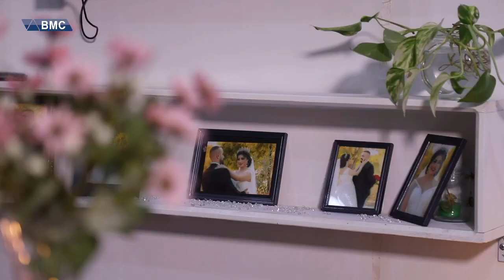چیرۆکی خۆشەویستی -١-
چیرۆکی خۆشەویستی نێوان شەنکار و گۆڤار